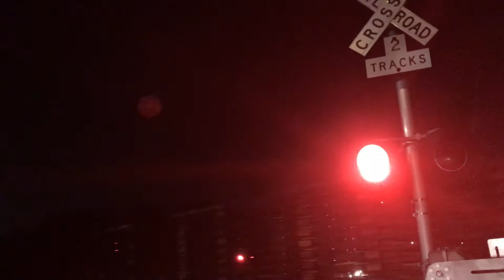Northbound Union Pacific mix freight train at dittmar road in Austin Texas